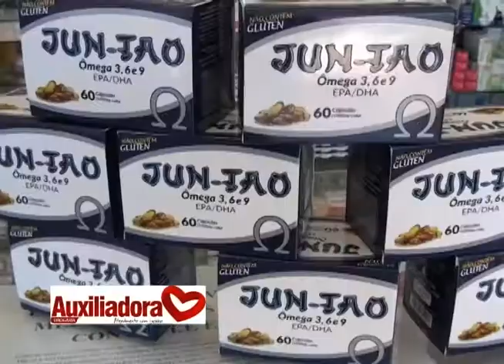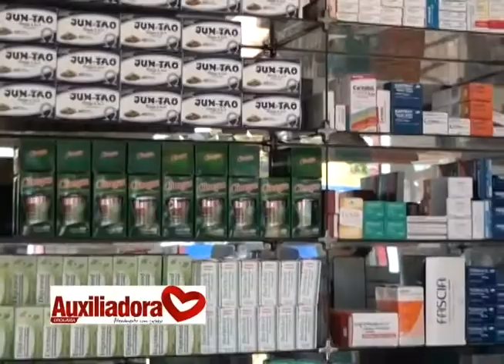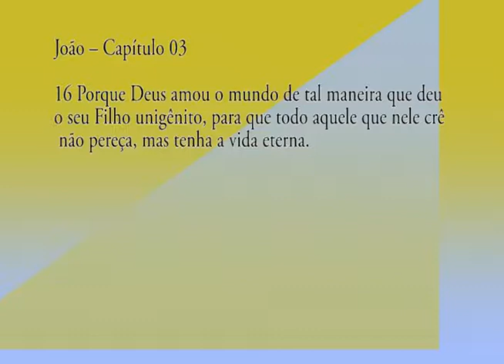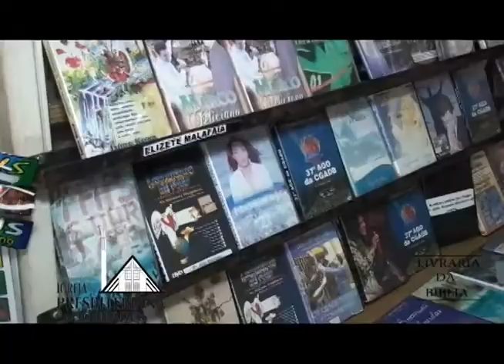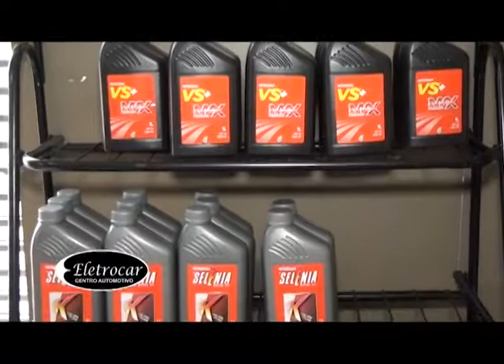PROGRAMAANDANDO COM CRISTO 02 MAIO 2017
REFLEXÃO COM O REVERENDO ILDEMAR BERBERT PASTOR TITULAR DA IP DOURADOS MS. EXIBIDO NA TV GRANN DOURADOS CANAL 6 VIA CABO.